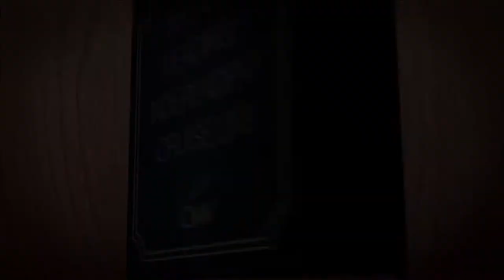CMV - Cruise & Maritime Voyages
CMV - Cruise & Maritime Voyages is an award-winning independent cruise specialist offering traditional British cruising on smaller and more intimate ships and thus providing unforgettable "home away from home" type of experiences. Their style could be described as leisurely "country house" and is ideal for travellers who love the so-called slow tourism.